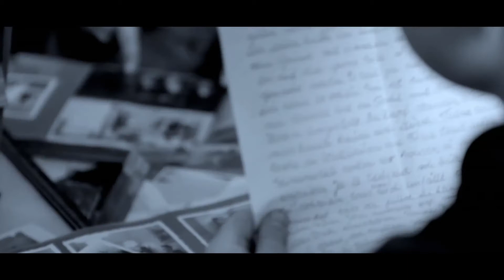Fiddler`s Green - Take me back (HD)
Der neue Clip gehört zum ersten Best-Of-Album der deutschen Folk & Rockband, was 25 Jahre Bandgeschichte umfasst.